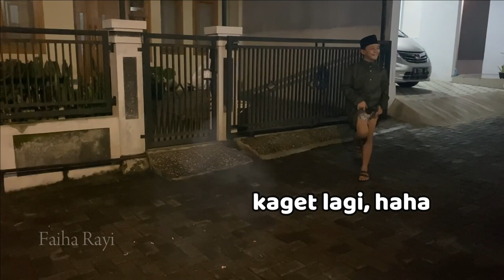MAIN KEMBANG API DAN PETASAN JENIS BARU, APA YA NAMANYA?? | MALAM TAKBIRAN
Official FAIHA RAYI
Hari  Tayang
Selasa dan Jum'at